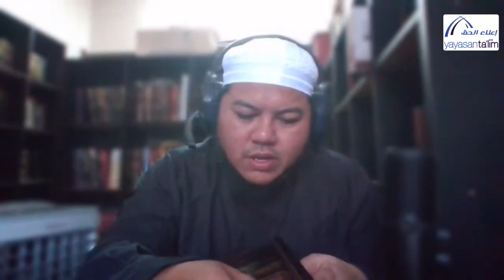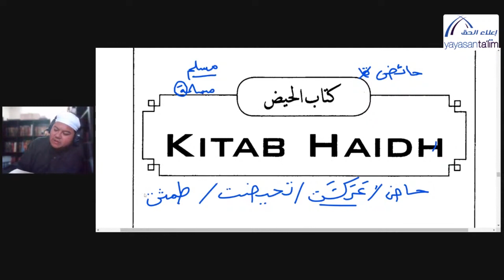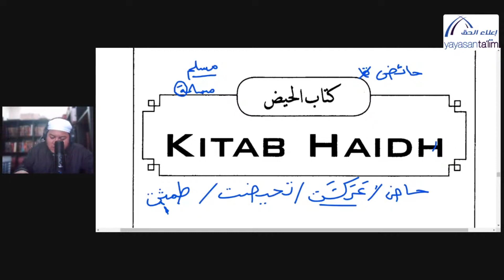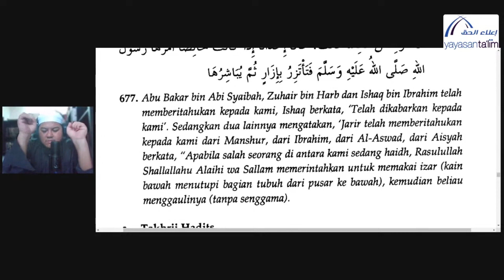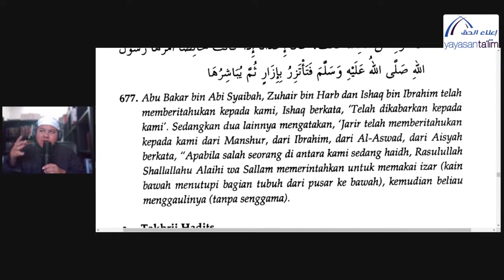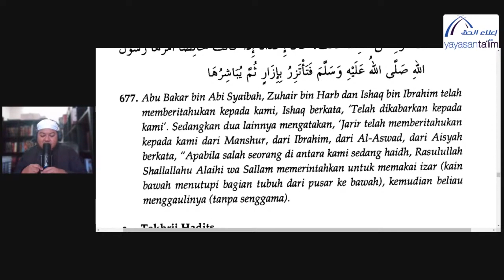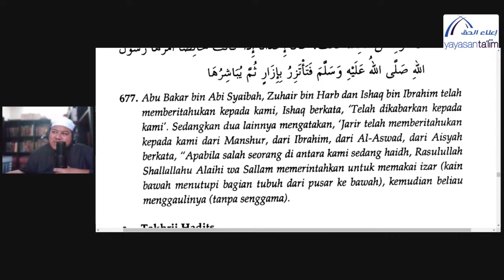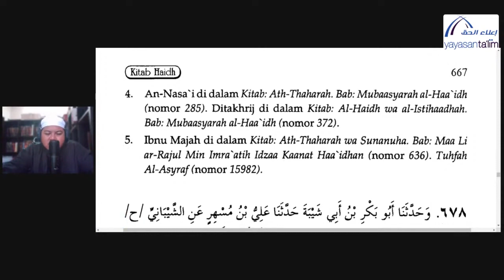Yayasan Ta'lim: Sahih Muslim [05-02-2022]